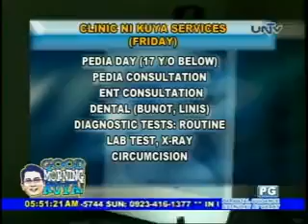Good Morning Kuya 060712 clinic ni kuya